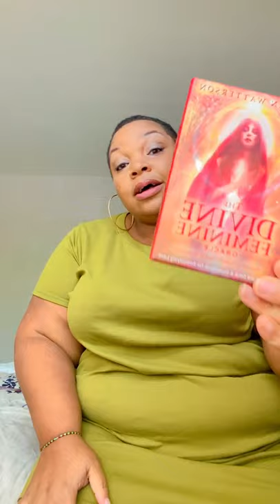Sacred Feminine Oracle & Thinx Plus Period Panty Review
Also, enjoy my @shethinx  Thinx Period Undie Try- On. I just love love these High Waist in Fig. Today is National Underwear Day after all! You can get $10 off your Thinx Order using my Link Here: